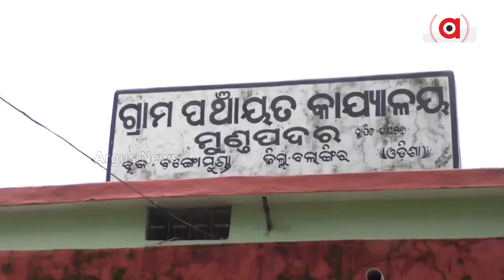Development! A Distant Dream For Bolangir Villagers